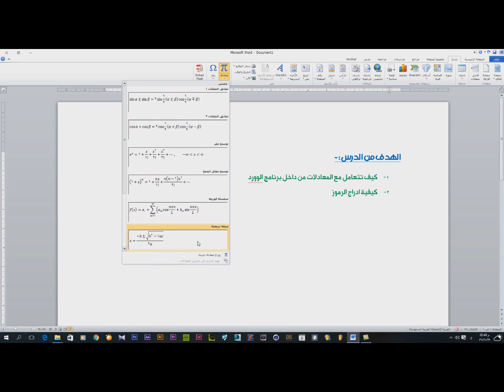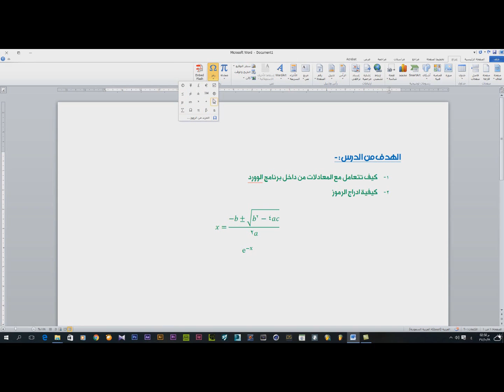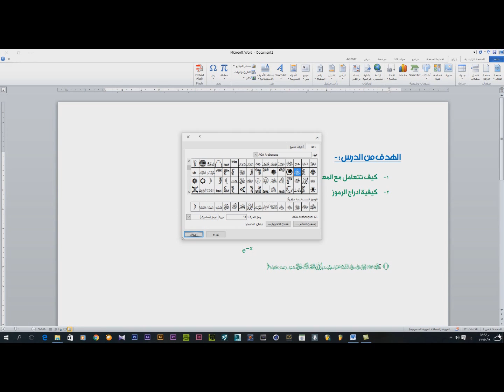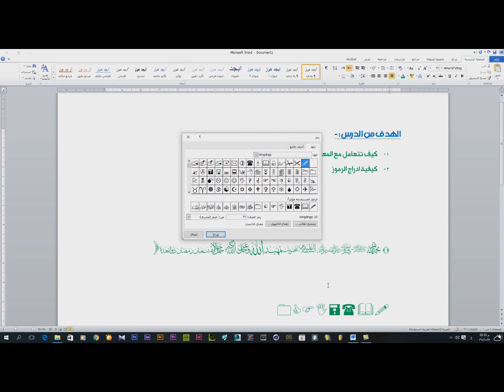الدرس الرابع عشر وورد 2010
في هذا الدرس سوف نتعلم التعامل
مع المعادلات
والتعامل مع الرموز